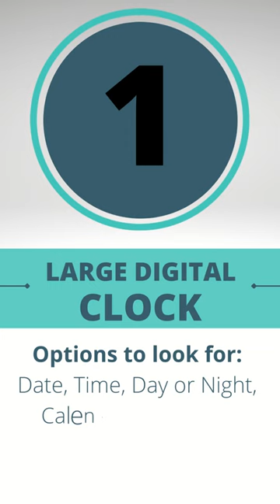5 Products To Help Dementia Patients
Products designed for the special needs of dementia patients can help make their days easier and safer. In the early and middle stages, these products can allow dementia patients to maintain some independence and assist caregivers in their daily routines.

Below are some examples of the products mentioned in the video. These items have been purchased by many others and reviews show their performance to be very good. All received four or more stars on Amazon and shipped free for Prime members.

1. Extra Large Digital Clock

2. Picture Phone for Seniors

3. Med-E-Lert Medication Dispenser with Automatic Lock

4.  DEXI Non-Slip Shower Mats

5.  Bed Buddy Weighted Blanket 7lb

     Bare Home Weighted Blanket 10lb

     Topblan Sherpa Fleece Weighted Blanket 12lbs

     Adult Weighted Blanket 15lb